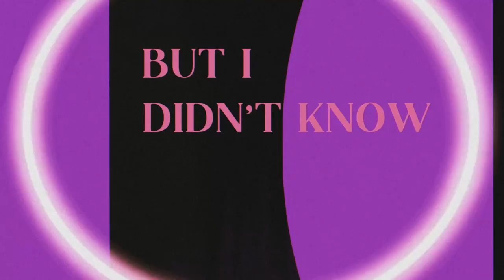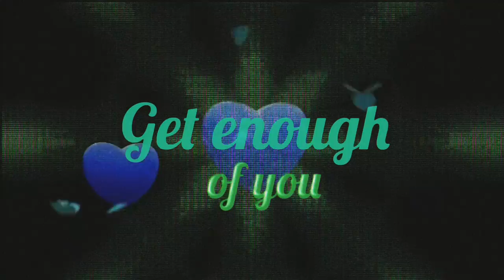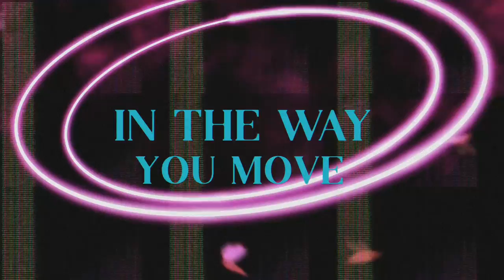Alice Pisano - Open Up (Official Lyric Video)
💖 New song 'Boys Like You’ is out now!

I hope you like this song and that it makes you feel good! :) I wrote it about how I wish love was, simple and uplifting. After always writing about heartbreak, I wanted this song to be a positive anthem, a reminder that love doesn’t have to be dramatic and gut-wrenching, that you can meet someone who accepts you for who you are, someone who feels like home.

'Open Up' has been picked as the soundtrack for the summer trailer of the British TV series Hollyoaks!

'Open Up' lyrics:
Falling in so deep
Baby you’ve got a hold on me
But I didn’t know that it could feel
Like two were made as one

Feeling so lonely
When you’re not with me
But I feel a river on my skin
When you look at me like that

I know it’s something in the way you move
Makes me wanna feel alive
We got nothing to lose
Makes me open up my heart

Heart
Open up my heart
Heart

It’s a feeling so true and simple
I don’t need to pretend to be more
And I think that’s what love is
It feels like coming home

And I can’t get enough of you
You set me on fire, pull me closer

Oh and I can’t get enough of you

Something in the way you move
Makes me open up

Video produced by Laurie Thériault-Boivin